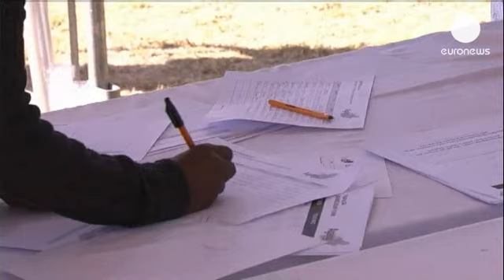Ramphele Mandela'nın boşluğunu doldurmayı hedefliyor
Güney Afrikalılar efsanevi liderleri Nelson Mandela'nın sağlık durumuyla ilgili olarak...

Güney Afrikalılar efsanevi liderleri Nelson Mandela'nın sağlık durumuyla ilgili olarak endişelenirken, ırk ayrımı döneminin bir diğer tanınmış muhalif ismi Mamphela Ramphele siyaset sahnesine atıldı. Ramphele son beş yılda ülke siyasetine giren ilk parti olan Agang'ın lideri oldu. "Agang" ismi yerel Sesotho dilinde kurmak, inşa etmek anlamlarına geliyor:
"Geleceğimizi şekillendirebiliriz. Kendimizden, ülkemizden ve hükümetten beklentilerimiz yüksek ise bunu geçmişe değil geleceğe yönelerek elde edebiliriz."